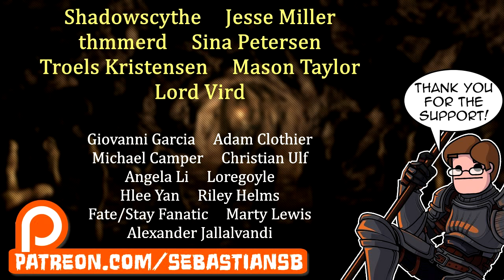Let's Play Tales of Zestiria Part 13 - Edna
Game Description:

Hold on to what you strive for!

In a world torn by war between two powerful nations fighting for rule and supremacy, accept the burden of the Sheperd and fight human darkness to protect your world from Malevolence and reunite humans and Seraphim.

Together with Lailah, the Lady of the Lake who guards the Sacred Blade, and his best friend Mikleo, the cast will discover soon enough a powerful force is rising in the shadow.

Key Features:

Tumble into Sorey's epic journey set in a Medieval fantasy world with beautiful animations realized by the famous animation studio ufotable.

Discover diversified and huge environements throughout your adventure with the help of Seraphim

Advanced Battle System with fusions between Sory and Seraphim. the battle scenes are now seamlessly integrated into the environements with no more load screens or transition